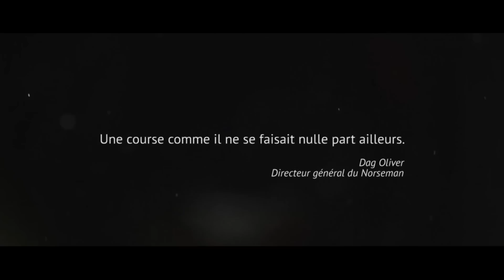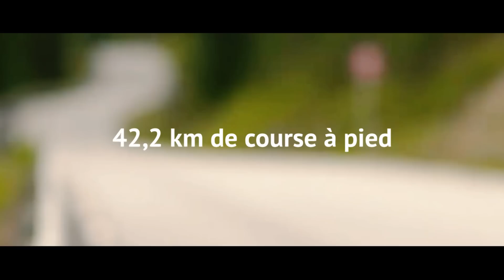Jérôme Bresson, à la conquête du Norseman un triathlon extrême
Le triathlonien amateur québécois Jérôme Bresson, vainqueur du CanadaMan Xtreme triathlon plus tôt cette année, s’est attaqué au mythique Norseman. Mère de tous les triathlons extrêmes, cette course aux distances Ironman se déroule dans les paysages spectaculaires de la Norvège.

Podium a suivi cet athlète hors normes dans son périple qui a commencé au milieu d’un Fjord et qui s’est terminé à 1883 m d’altitude, au sommet du Gaustatoppen.